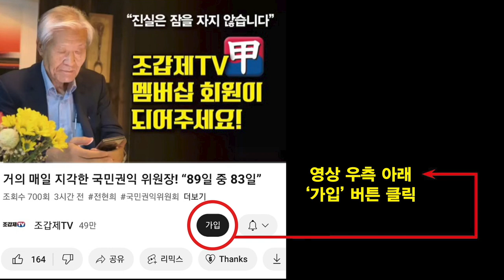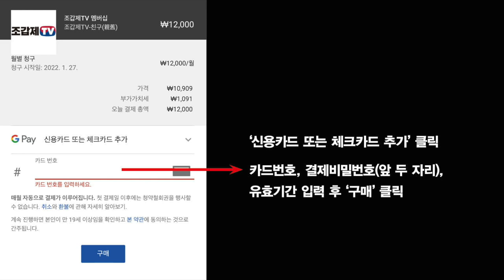김재욱 칠곡군수 “다부동을 국민 안보 교육의 고장으로 가꾸어 갈 것”